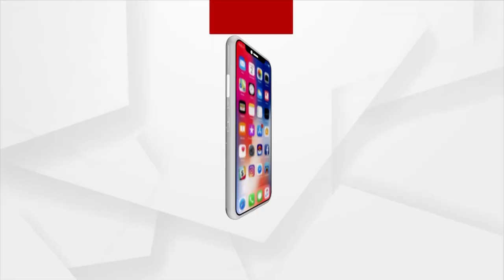ବନ୍ୟାଜଳ ପଶି ଦୁର୍ଦ୍ଦଶାରେ ୨ ଟି ପଞ୍ଚାୟତ ବାସୀ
ଖୋର୍ଦ୍ଦା ଜିଲାର ରାଜୁଆ ନଦୀରେ ବନ୍ୟାଜଳ ଆସିବା ପରେ ବ୍ଲକର ୨ ଟି ପଞ୍ଚାୟତରେ ବନ୍ୟାଜଳ ପଶିଛି ।